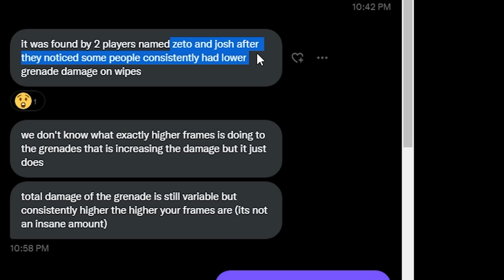IF You DON'T have 240+ FPS You Have A Disadvantage...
CREDIT TO " Zeto and Josh"

I'm Officially Partnered With AdvancedGG THE ONLY clinically proven gaming supplement shown to improve gaming performance... They have tons of flavors and drinks & It is sugar-free, vegan-friendly, and keto friendly. and MUCH MORE.. Use My

I Stream Almost every day, If You Want To See Any Of The Things I Do But Live? Check It Out

If you liked this video or want to see more of me consider following:

Official Patreons: (AKA THE GOATS)
Lakeboy (25$)
Nvrl (25$)
Matteo (10$)
Y'all are the best and this goes along way, thank you so much :)